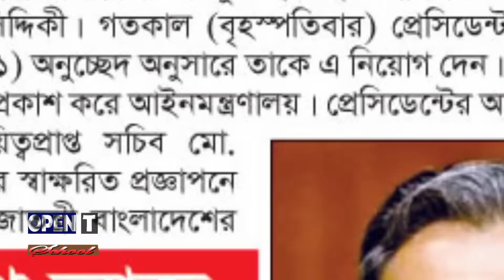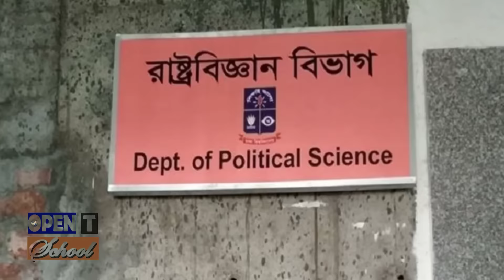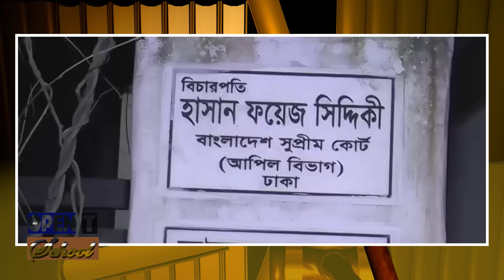কে এই প্রধান বিচারপতি হাসান ফয়েজ সিদ্দিকী | Who is Chief Justice Hasan Foez Siddique | Biography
Hasan Foez Siddique is the current and the 23rd Chief Justice of Bangladesh of the Supreme Court of Bangladesh since December 2021. He will retire on 25 September 2023.
Justice Hasan Foez Siddique, a judge of the Appellate Division, has been appointed as the chief justice of Bangladesh's top court, a Bangabhaban official has confirmed.President Abdul Hamid appointed Justice Siddique as the top judge on Thursday, said the president’s Press Secretary Joynal Abedin.

Siddique was born on 26 September 1956 to Abdul Gofur Mollah and Nurjahan Begum. He passed SSC from Khoksa Janipur Pilot High School in 1972 and ISC from Government P.C. College in 1974. After passing Bachelor of Arts from Satkhira Government College, he passed Master of Arts in Political Science from Department of Political Science at the University of Dhaka. He later passed Bachelor of Laws from Dhanmondi Law College and enrolled as an advocate at the District & Sessions Judge Court, Dhaka in 1981. He got enrolled as an advocate at the High Court in 1983 and the Appellate Division in 1998. His elder brother Abu Bakar Siddique also retired as a judge of the Appellate Division

Siddique was enrolled as an advocate of the District Court, the High Court Division and the Appellate Division of the Supreme Court of Bangladesh in 1981, 1983 and 1999 respectively. On 24 December 2007, he was appointed Additional Attorney General of Bangladesh. He resigned from the post on 4 June 2008, citing difficulties in discharging his duties.Elevated as Judge of the High Court Division in 2009 and as a judge of the Appellate Division of the Supreme Court of Bangladesh in 2013.

Siddique was appointed the chairman of Bangladesh Judicial Service Commission on 30 April 2015.In September 2019, he briefly served as the Chief Justice of Bangladesh in absence of the Chief Justice. He was reappointed as the chairman of Bangladesh Judicial Service Commission on 4 May 2020.